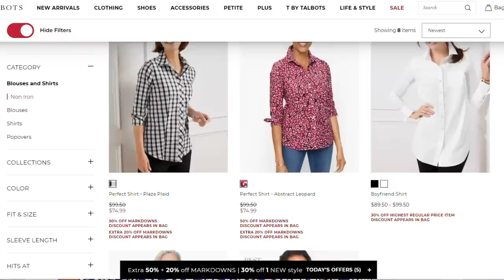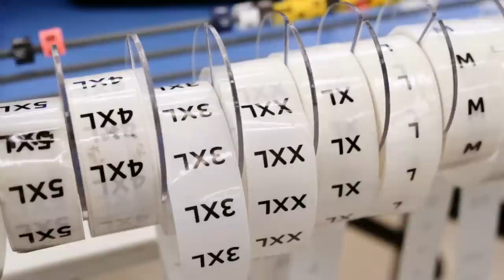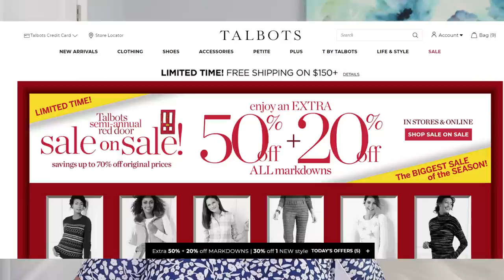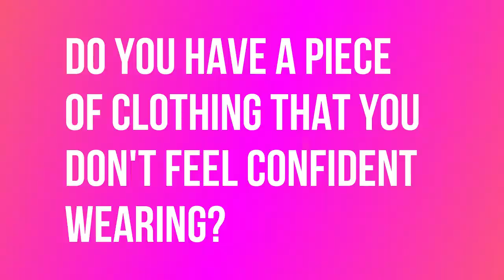SHOCKING! 10 Fashion Things & Clothes I Stopped Buying For Better Plus Size Style at 54!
Clothes I stopped buying for better style after 50!! I no longer buy these clothing items since turning 50 because I wanted to improve my style and feel comfortable and confident in my clothes.

7 MAKEUP MISTAKES YOU Might Be Making if You are an Older Woman over 50! (How to FIX Them)

PRODUCTS MENTIONED ⬇️

Dress
Lip Colour

Blue Print behind me

Grey Dress

Plaid Shirt

➡️Rakuten (Earn cash back while you shop)
SLEEP & GLOW ANTI AGING PILLOW (Save $10 with Code: cathyslife10 )
BK Beauty: (Save 10% with Code: CATHY10)